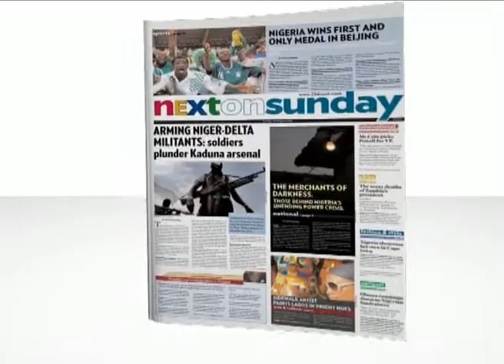NEXT Tv News June0109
NEXT Tv News June 1, 2009